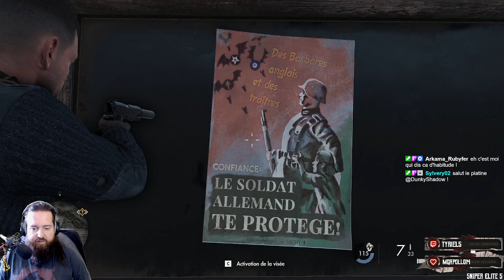[FR] Kerr_Prowler voyage en France - Sniper Elite 5 [PC]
Bonsoir, Bonsoir ! En exclu ce soir on se test le nouveau jeu de la franchise Sniper Elite qui se déroule cette fois-ci en France a la chasse au allemand pendant la seconde guerre mondiale. Allons voir si on  les développeurs on respecter le terroir français !
N'oubliez pas de cliquez sur le gros bouton rouge en bas a droite de la vidéo et de vous abonné ^^.